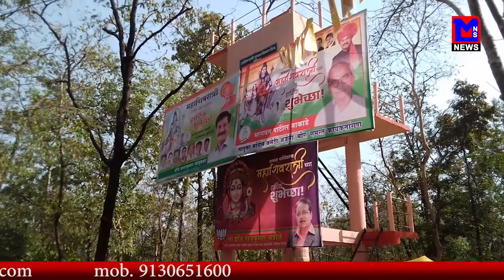MNS NEWS LIVE IN HINDI नेताओ के धार्मिक स्थलों पर होर्डिंग्स बाजे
MNSNEWSHINDILIVE नेताओ के धार्मिक स्थलों पर होर्डिंग्स बाजे